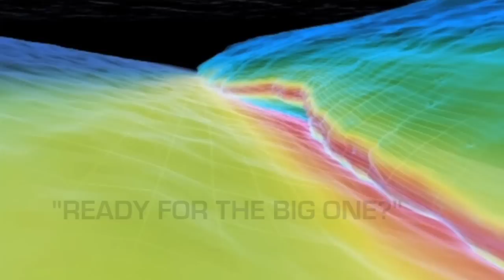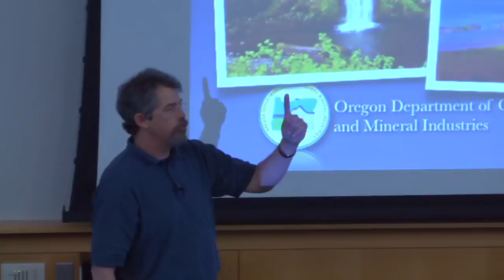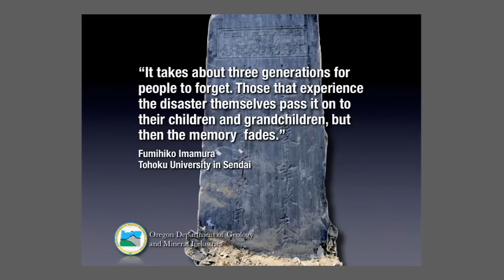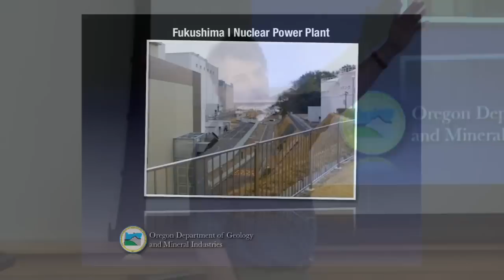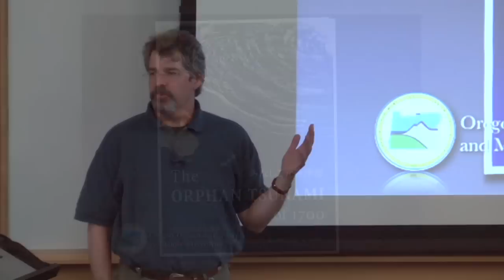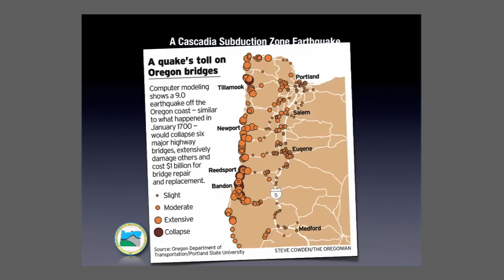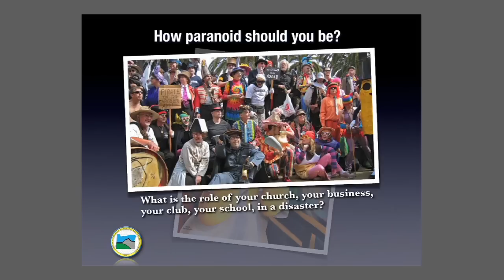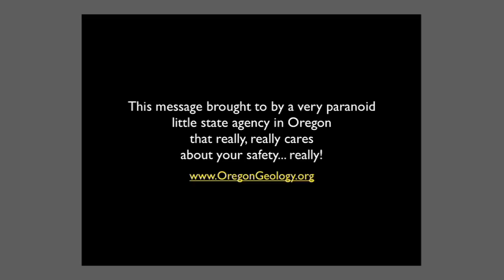Ready for the Big One?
City of Salem Presents: Earthquake Preparedness with James Roddey.